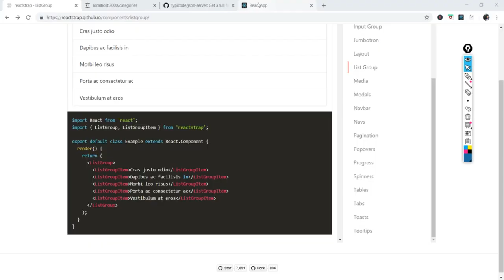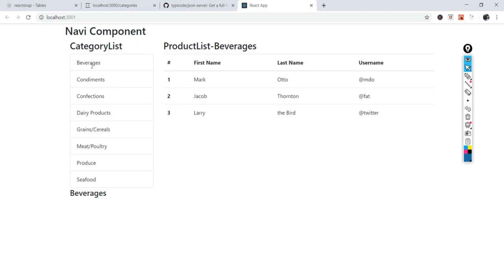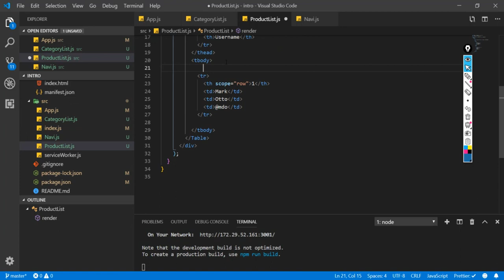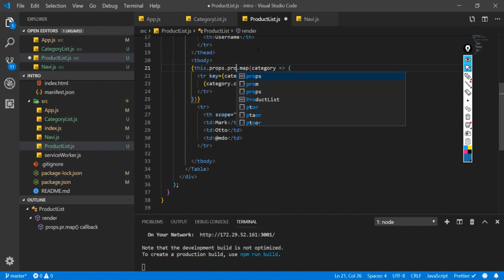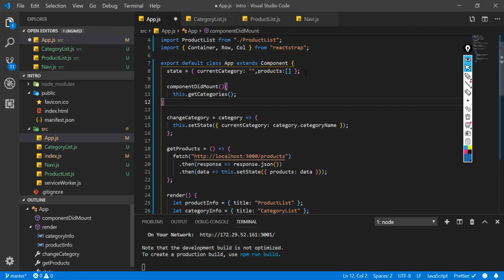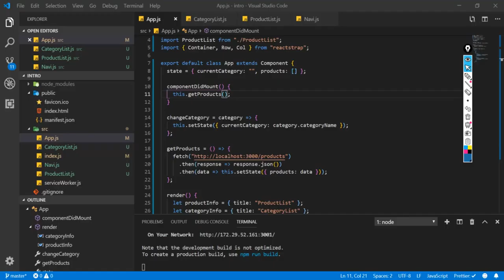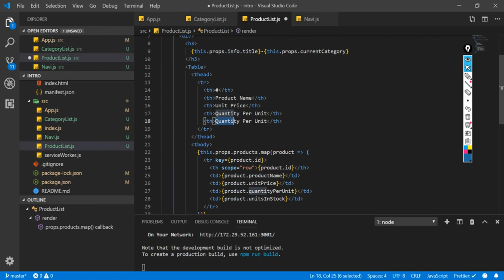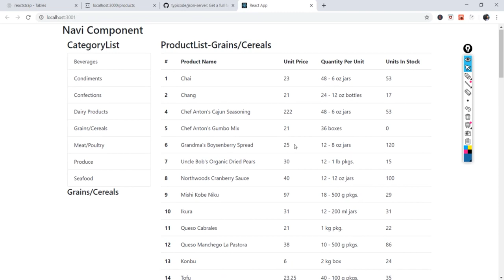React, Redux ve Hooks Ders 16 : Ürünlerin Listelenmesi